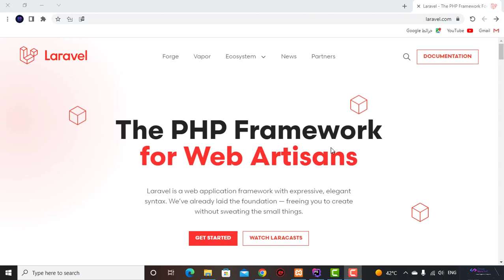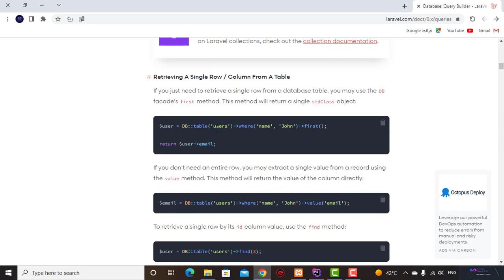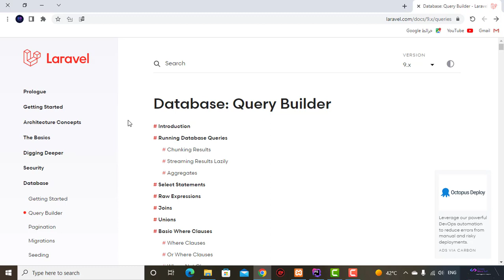#22 Introduction Query builder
Mora Soft channel is doing actual projects using the programming language php and
, Using the Laravel framework as the channel specializes in making projects and programming projects from scratch until raising the hosting, as well as the channel providing support and solving problems from using a group on WhatsApp and a group on the Telegram. Among the projects is the bill management project, which includes the creation of bills for collection for banks